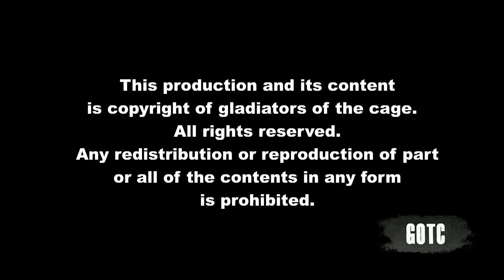(GOTC MMA 18) Mike Wilkins vs. Robert Hanna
Gladiators of the Cage (GOTC MMA 18) Main Event - Pro Lightweight Championship Title fight between Mike Wilkins (5-1) & Robert Hanna (5-0).